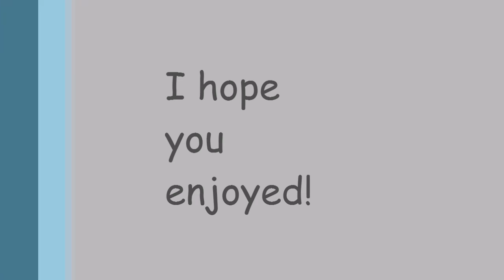RA By: Lineage RemZy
this was my first montage ive edited on my computer so I hope u enjoy I will get better at editing so stick around!